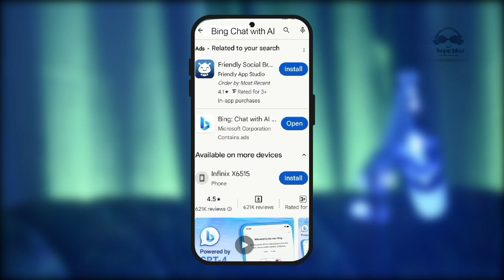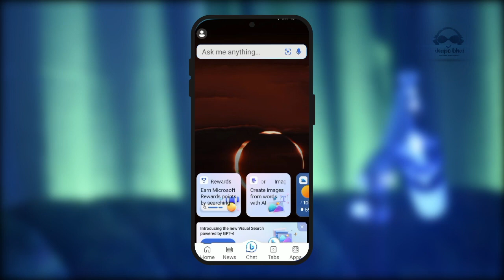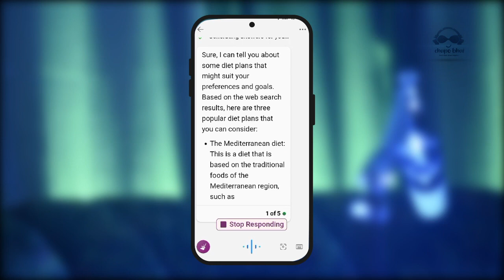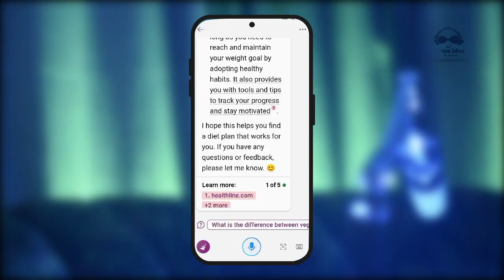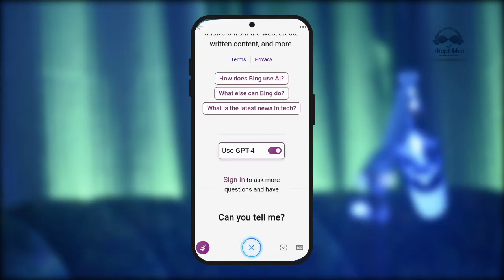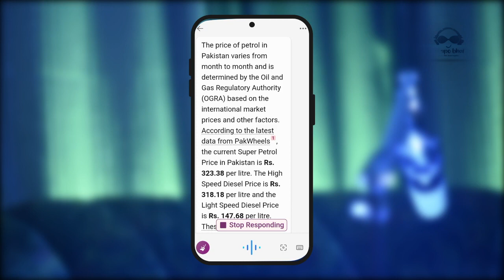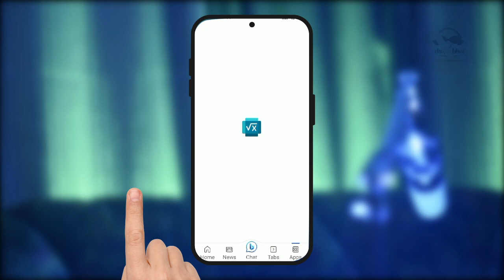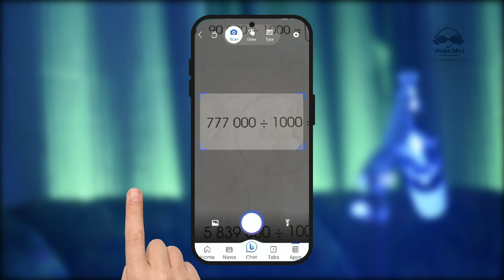Chatgpt4 ✨ Free !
In this video, we have an exciting surprise for you. We're thrilled to share that you can now harness the incredible power of ChatGPT 4 for free! Join us as we unveil this game-changing development in the world of AI and conversation.

By the end of this video, you'll discover how you can access and utilize ChatGPT 4 without any cost, unlocking a world of possibilities for AI-powered assistance, information, and creative inspiration.